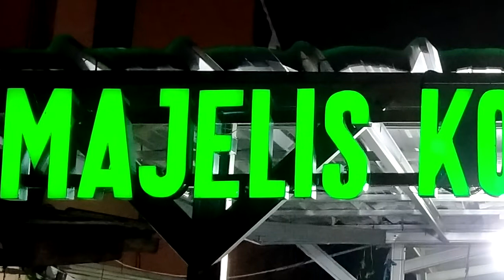Akhlakul Karimah itu Tasawuf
akhlakul karimah, akhlak yang baik adalah tasawuf
(silahkan disimak videonya sampai selesai)
Nama Guru : Ustadz Benny Handayani (Kembangan JakBar)
Nama Kitab Kuning : Uqudulujain
Hari Tanggal : Jumat Malam Sabtu, 27 Mei 2022
Tempat : Majelis Kobong Gugel ( Talim Wa Dawah )
Gg. H. Mualim Arab RT. 02/05 Neroktog Pinang Kota Tangerang